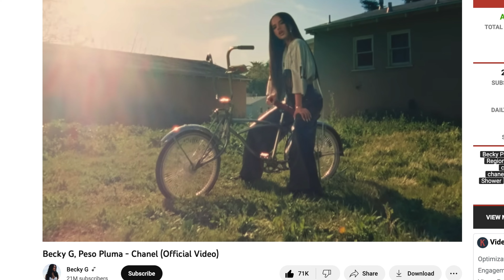Coachella Artists YOU Can't Miss | Coachella 2023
Get ready for an epic Coachella! From mind-blowing 3D hologram shows to the world's best DJs, Regional Mexicano music upcoming artists and global superstars like BLACKPINK, Bad Bunny, and Calvin Harris, this year's festival is not to be missed. Join me as we talk about the artists we want to see at Coachella 2023. See you at Coachella 2023. 🤘🎡

Who are you excited to see at Coachella 2023? let me know what artist I must watch.

what’s your ethnicity? Mexican
do you work at Coachella? Nope
does Coachella pay you to promote? No I just love the festival
what was your favorite Coachella? 2011 & 2022